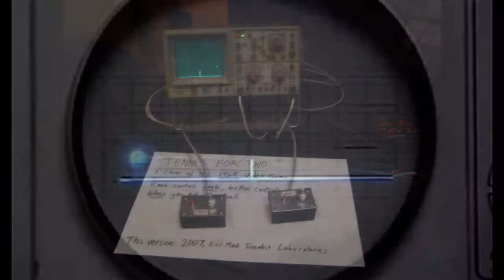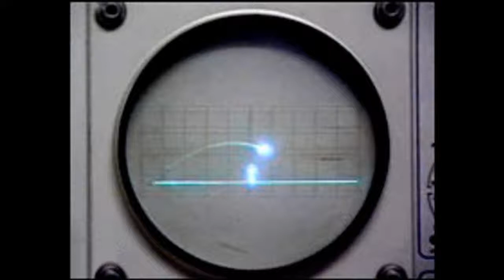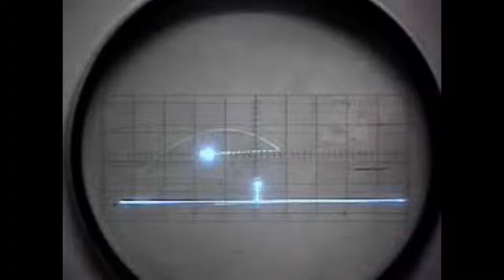El primer video juego de la historia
¡Buenas chicos! :D aqui mi primer video ¡¡!!
Espero que les sea interesante y si les gusto pueden darme su like... Me haría muy feliz :D
comenta una sugerencia para el proximo video. !! :D